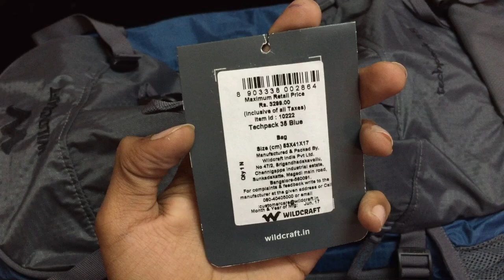Wildcraft techpack 35 Ltrs Rucksacks unboxing and review | UNBOXING Ki DUNIYA👍🔥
Namaskar dosto aaj ki iss video par Maine aapke liye Wildcraft techpack ki unboxing or review Kiya hai. Mujhe umeed hai ye video aapko pasand aayegi.

About : UNBOXING KI DUNIYA is a You Tube channel . In this channel you got all type of unboxing.